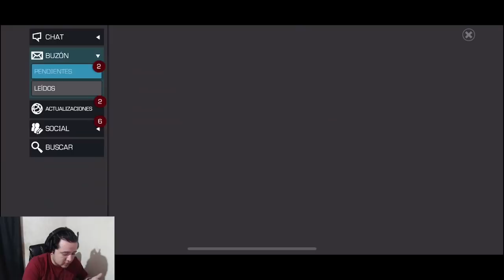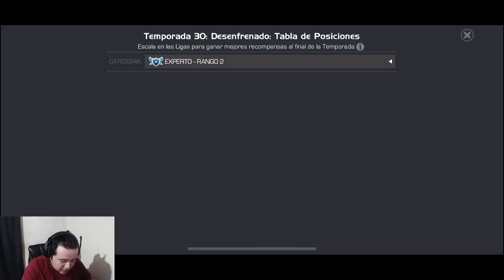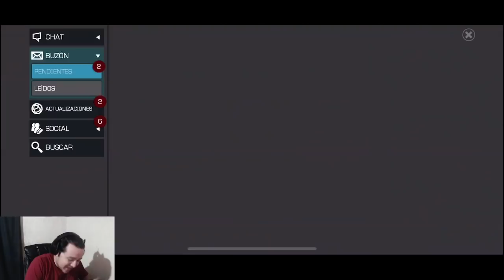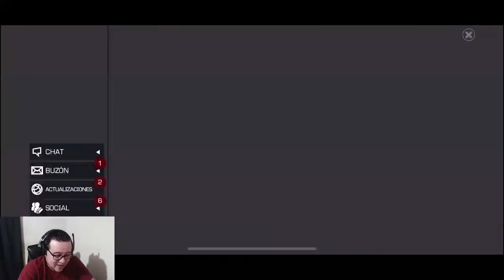PREMIOS TEMPORADA 30 + KAGADA DE KAGAM | MCOC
UNA MÁS DE KAGAM...

JAJAJAA